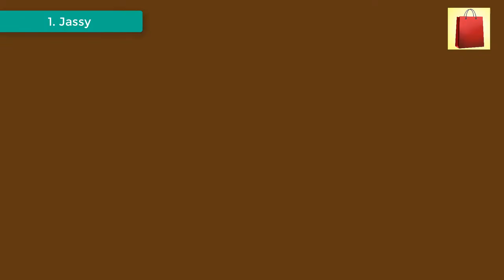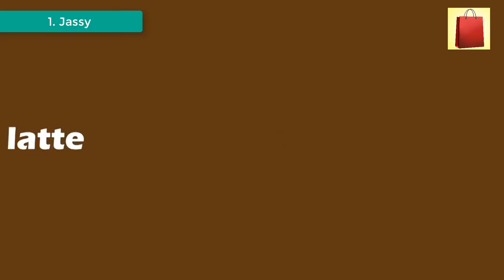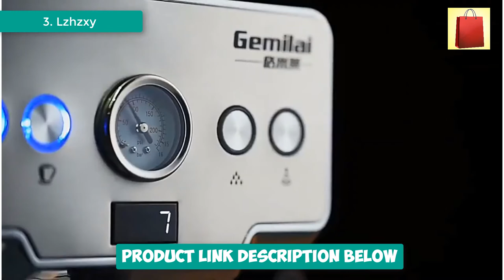Best Coffee Maker For Coffee Lover | Top 5 Espresso Machine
Welcome to Shopping Tube. In this video i will show you Best Coffee Maker For Coffee Lover. Top 5 Espresso Machine
1. Jassy 3 IN 1 Espresso Coffee Machine

2. Wuxey Italian Semi-Automatic Machine

3. Lzhzxy 15bar Coffee Maker

4. ITOP Electric 20Bar Coffee Maker

5. BioloMix 3 in 1 Espresso Coffee Machine

best coffee maker. Top 5 home coffee machine. best espresso coffee machine for home. aliexpress coffee machine 2021.